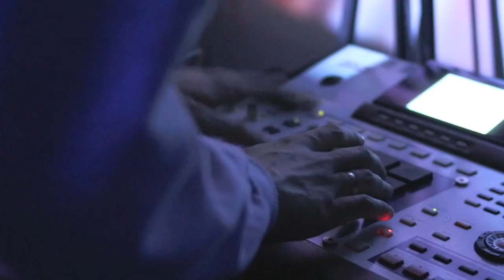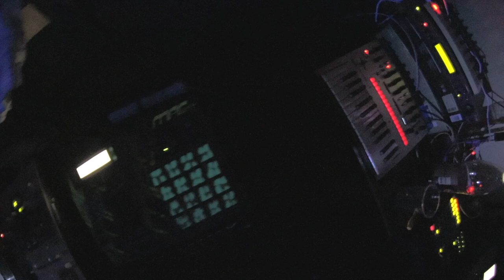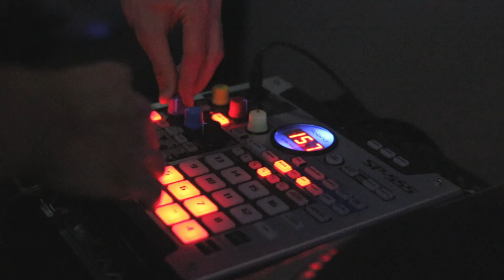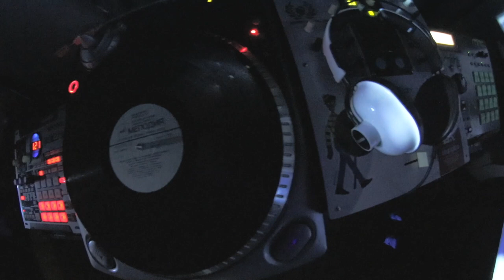Shirkach & DeamainBeats - Akhtyrka Live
Студио тайм ин Ахтырка Сити. Чек зис щит 🔥